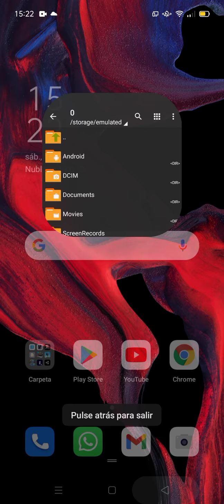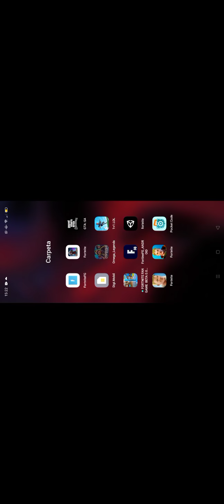cómo instalar omega Legends parte 2